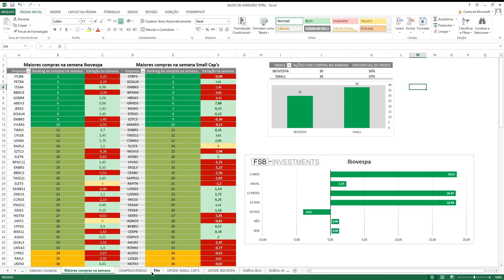Maiores compras na semana IBOVESPA 04/08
.Estudo semanal